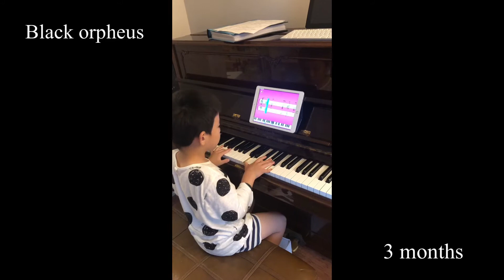3개월동안 심플리피아노로 피아노치기 과정영상(6살)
하담이를 위해 만든
2020년 5월부터 3개월간의 피아노 과정영상
하담이가 비슷한 과정영상을 보고 동기부여 많이 받아서 만들어 보았습니다.

I've made this for my son as he's motivated a lot from simply piano ad and other progress video, though it's just 3 months journey.